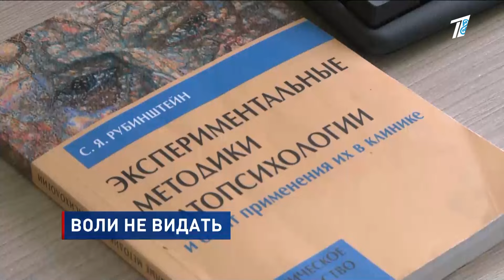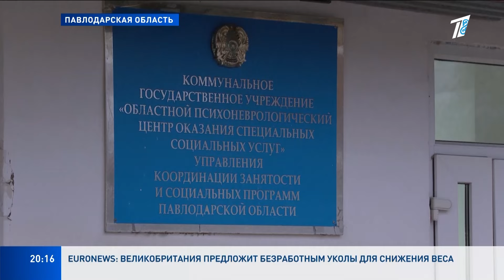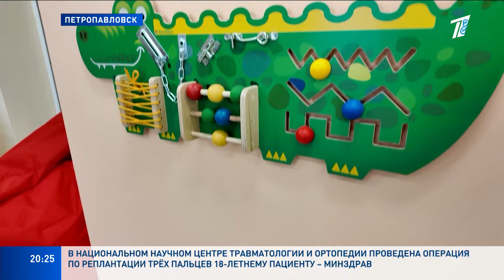Главные Новости 16.10.2024